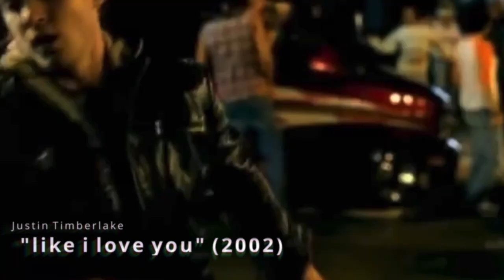Lets get it n°3 LA DANCE AU CINEMA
Je vous propose un nouveau format, entre émission et reportage, sur le thème de la danse au cinéma !

Partie 1, La danse au cinéma, des années 30 à la fin du siècle dernier.
00:34 Loîe Fuller dans la danse Serpentine
00:52 Gene Kelly et Cyd Charisse, From singin' in the rain
01:03 Busby, Berkley
01:10 Fred Astaire et Ginger Rogers, Swing time
01:16 Judy Garland, The wizard of OZ
01:28 Elvis Presley, Crawfish
01:38 Les demoiselles de Rochefort
01:51 West Side Story
02:12 Bob Fosse, Big spender
02:19 Bob Fosse, Cabaret
02:25 Bob Fosse, All that jazz
03:14 Sweet Transvestite, The rocky horror picture show
03:32 Summer nights, Grease
Partie spéciale :
04:14 L'apogée de MTV

Partie 2, Rencontre et présentation de Maelle DUFOUR pour discuter avec nous de son projet Bordeline au sein du VISAGES DU MONDE, de Cergy;
Partie 3, Immersion dans les locaux de VISAGES DU MONDE avec le jeune ballet de Cergy;

Merci à :
Camille Thomas
Sophie Courtin
Camille falaize
Iris kutelmach
Olivia pili
Joanna Guzman
Valentina Guzman flor
Louise durand
Axel Gérard
Jasmine remadna
Erine perreira
Sofia Fataicha
Maëlle bordas
Margot chader
Emma miccinilli
Morgane brigaud
Lucrèce Ursini
Lucie Likote
VISAGES DU MONDE, 10 place du Nautilus, 95000 Cergy

Documentation :
Enseigner la danse jazz, par Odile Cougoule avec Daniel Housset et Patricia Karagozian, Cahier de la pédagogie.